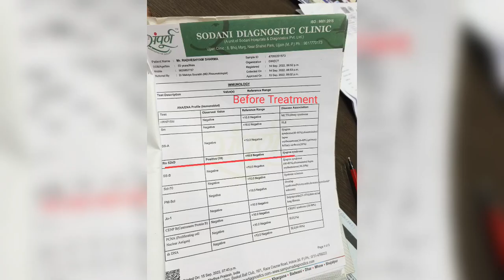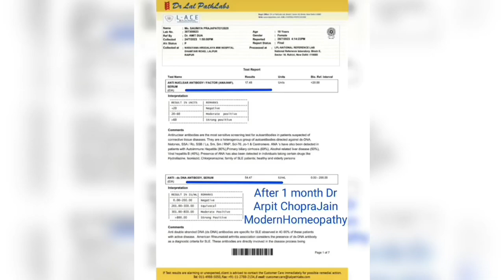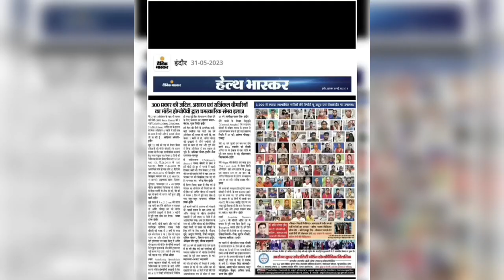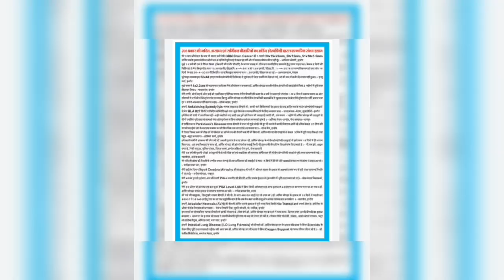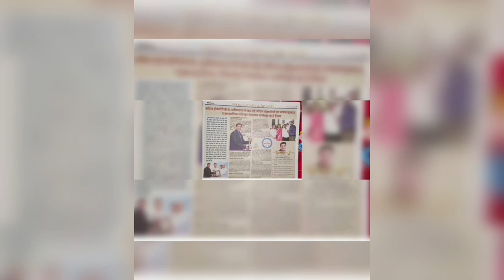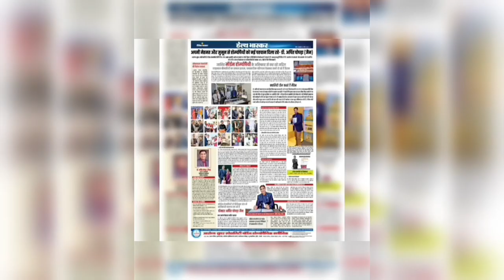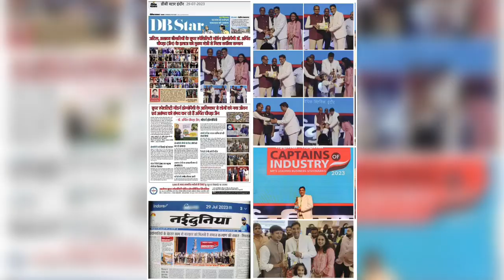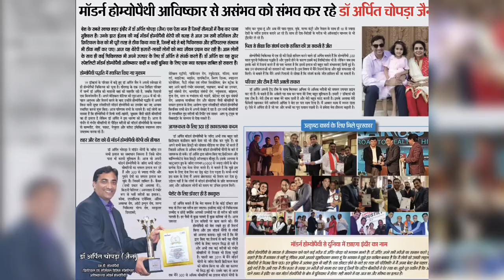Undifferentiated Connective Tissue Disease UCTD cured ANA Positive to Negative By Dr ArpitChopraJain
Undifferentiated Connective Tissue Disease UCTD cured ANA Positive to Negative By Dr Arpit Chopra Jain Aarogya Super Speciality Modern Homoeopathy indore to save life time drug & steroids dependency Rheumatoid Arthritis Cured Positive Anti CCP & ANA to Negative by Dr Arpit Chopra Aarogya SuperSpeciality Modern Homeopathy Indore SLE Systems Lupus Erythematotus ANA POSITIVE to Negative cured by Dr.Arpit Chopra Modern Homeopathy Also watch Chronic fatigue syndrome Fibromyalgia From Bihar Show Trust& Responded by Dr. Arpit Chopra Jain Also watch Ankelosing Spondylitis CURED HLAB27 POSITIVE TO NEGATIVE BY DR ARPIT CHOPRA JAIN MODERN HOMOEOPATHY INDORE Also watch Rheumatoid Arthritis Positive RA Factor to Negative by Dr Arpit Chopra Modern Homoeopathy treatment Successfully. Calcaneal Heel spur Pain cured without surgery by Dr Arpit Chopra Homoeopathy saved painkilles Injection use. Ankelosing spondylitis एंकिलोज़िंग स्पॉन्डिलाइटिस Cured HLAB27 POSITIVE To Negative & Responded by Dr Arpit Chopra Jain Aarogya Modern Homeopathy V .Also watch other Overlap syndrome, Ankelosing Spondylitis,Fibromyalgia,Rheumatoid Arthritis & SLE of 18 years गठिया with ANA ++ POSITIVE to Negative cured & Responded by Dr. Arpit Chopra Modern Homeopathy . ALSO WATCH CURE FOR AUTO IMMUNE DISEASE ,CHRONIC RHEUMATOID ARTHRITIS ,KNEE ARTHRITIS ,FIBROMYALGIA,ANKELOSING SPONDYLITIS,SLE successfully with improved body respond by only Modern Homoeopathy treatment to save lifetime steroids ,painkillers .Watch video feedback of many patient with all pre & post Treatment reports along with my view about Modern Homoeopathy treatment for Rheumatology & Auto immune diseases in details with reference Aarogya Super Speciality Modern Homoeopathic Clinic Indore, Dr.Arpit Chopra (MD Homoeopathy ,Critical &,Surgical Diseases Specialist) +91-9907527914, 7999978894,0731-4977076